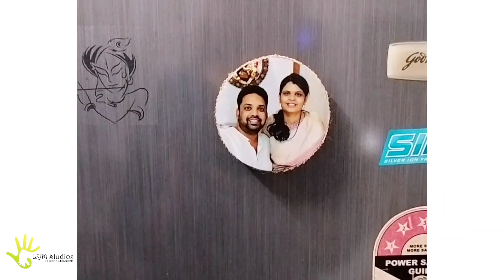DIY-Do It Yourself - Photo Fridge Magnet - Easy Home decor ideas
Do it Yourself +Home decor ideas +Easy crafts +Art &Crafts
Let's make a Beautiful easy fridge magnet with photo. Budget friendly. Be smart to get best out of waste and decorate your loving home like so unique way with all easy handmade crafts.